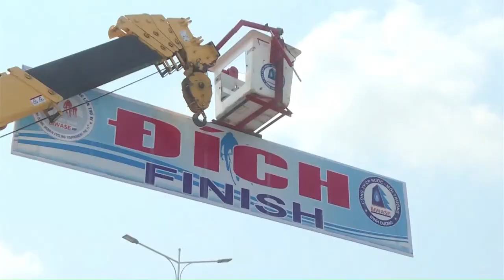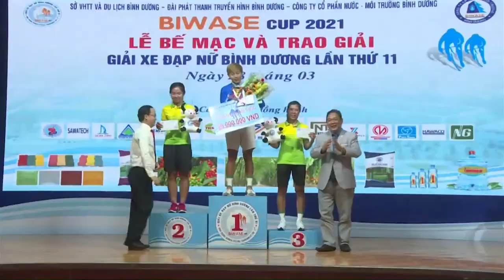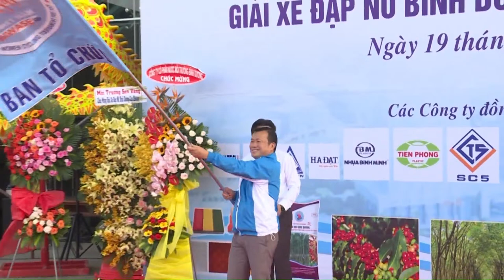HỌP BÁO | GIẢI XE ĐẠP NỮ QUỐC TẾ BÌNH DƯƠNG LẦN THỨ XII NĂM 2022 - CÚP BIWASE | BTV Thể thao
Giải Xe đạp nữ Quốc tế Bình Dương lần thứ XII năm 2022 – Cúp Biwase diễn ra từ ngày 04 đến ngày 13/3/2022 do Công ty Cổ phần Nước - Môi trường Bình Dương phối hợp Sở Văn hoá - Thể thao - Du lịch cùng Đài Phát thanh - Truyền hình Bình Dương tổ chức.
Giải qui tụ các CLB xe đạp nữ hàng đầu Việt Nam: Biwase Bình Dương, An Giang, Đồng Tháp, TP.Hồ Chí Minh, Cần Thơ, Vĩnh Long, Vĩnh Phúc, Thanh Hóa, Tuyển trẻ Việt Nam cùng các CLB quốc tế: Thái Lan, Malaysia, Philippines, Hàn Quốc, Đài Loan (Trung Quốc), Australia.